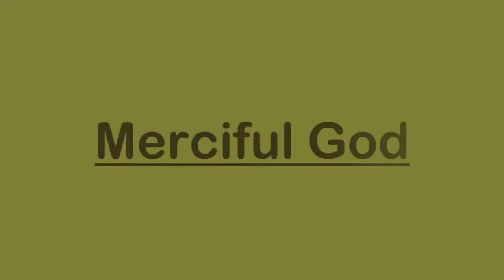Matam dari in Bradford, in 2020 Jashion e ameer ALI as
this is our islam, who follow the truth way of imam and his greatest follower.